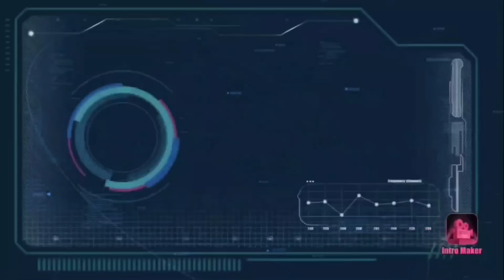PERBEDAAN VARIO 125 TERBARU 2024 VERSI CBS DENGAN VERSI CBS ISS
PT Astra Honda Motor (AHM) meluncurkan penyegaran terbaru pada skutik popular New Honda Vario 125 melalui sentuhan desain sporty teranyar dan beragam fitur canggih yang mampu memberikan kebanggaan sebagai partner berkendara harian konsumen di Indonesia. Skutik ini kini juga memiliki semakin banyak pilihan yang dilengkapi fitur canggih Honda Smart Key System

Perbedaan dan persamaan New Honda Vario 125 CBS dengan Vario 125 CBS ISS serta vario 125 CBS ISS SPECIAL harga beda, warna beda, fitur beda.
Info lengkap ada di vidio perbandingan vario 125 terbaru 2024 type cbs - cbs ISS -  cbs ISS special.

Harga :
Vario 125 CBS ISS plus : 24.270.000
Vario 125 CBS ISS plus : 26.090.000

Nah pilih mana vario 125 terbaru 2024 yang pakai kunci KEYLES atau kunci manual?
Jawaban tergantung kebutuhan, saya pribadi KEYLES karena lebih aman.
gimana menurut temen temen?

Harga per Juni 2024 OTR atau area plat G plat H plat AD plat K

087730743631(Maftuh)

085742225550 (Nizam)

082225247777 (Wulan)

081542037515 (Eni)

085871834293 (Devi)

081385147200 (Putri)